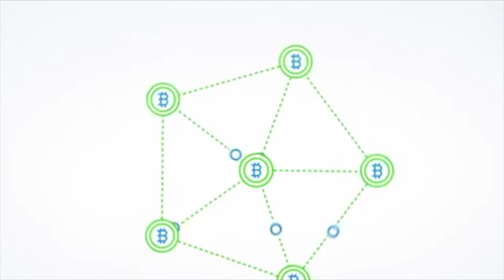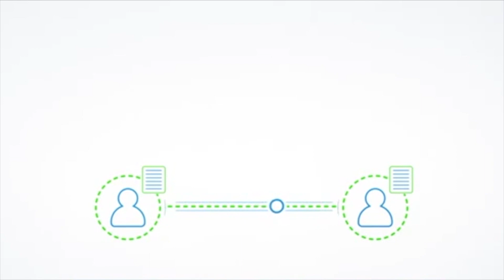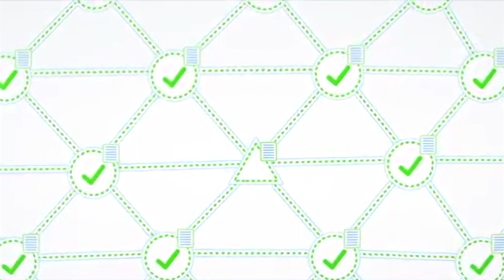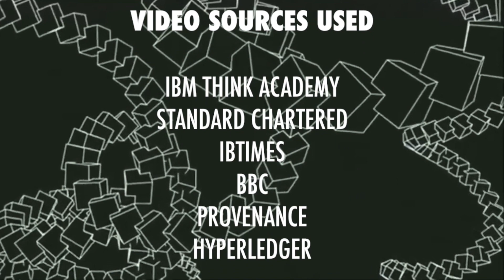Blockchain for Supply Chain Transparency & Traceability - Simardeep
Blockchain is the #1 Trend in sustainability according to GreenBiz. It is certainly going to revolutionize procurement and increase transparency in the whole supply chain.